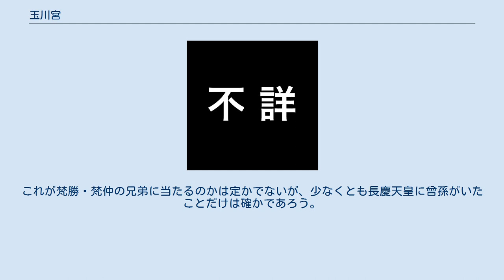玉川宮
室町・安土桃山時代の皇族
玉川宮（たまがわのみや）は、室町時代に存在した南朝系の世襲宮家の一つ。
一般には、長慶天皇の皇子（諱不詳）を家祖とすると考えられている。
南北朝合一後、皇位回復を目指して反幕姿勢を崩さなかった小倉宮家とは対照的に、概して幕府体制に順応的な態度を取っていたが、史料が少ないために系譜に関してはあいまいな点が多い。
玉河宮とも。
 宮号は、長慶天皇が晩年を過ごしたとの伝説がある紀伊国伊都郡玉川（和歌山県九度山町）に由来するとされるが、この玉川の地と宮家との直接的な関わりは明らかでない。
 梵勝・梵仲は一般に玉川宮の孫とされることが多いが、その父は不明である。
ただし、以下の概略で述べる玉川宮の動向が一代によるものか、あるいは二代に亘るものかについては、識別する術が全くないので、もし後者であれば、2代玉川宮なる人物を梵勝・梵仲の父に想定することもできない訳ではない。
 応永21年（1414年）4月の足利義満七回忌に護聖院宮とともに供物を献じたとあるのが初見である。
正長元年（1428年）10月宮家の料所と思われる田中荘・深瀬郷をめぐる訴訟に関して、担当奉行飯尾肥前守へ督促を依頼しており、永享3年（1431年）12月娘（後の東御方）が17歳で将軍足利義教のもとへ参候し、その侍女となっている。
同5年（1433年）11月には護聖院宮使者阿野実治にことづけて、前月に死去した後小松上皇の弔問をした。
また、和歌を嗜んでいたようで、永享5年（1433年）9月後小松上皇・後花園天皇・伏見宮貞成親王・常盤井宮直明王らと百首歌に詠進し、翌6年（1434年）4月その端作（表題）の記し方について、貞成親王とともに飛鳥井雅世を通じて中山定親に尋ねている。
同年5月には天皇から御百首一巻を賜わり、10月には伏見宮・常盤井宮らとともに翌月の玉津島神社の法楽への詠進を命じられた。
 以上の動向から察するに、玉川宮は幕府体制に順応して、公家社会にすっかり馴染んでいたものと思われる。
しかし、永享6年（1434年）将軍義教によって南朝根絶の方針が打ち出され、これに則って、小倉宮・護聖院宮の皇族がともに僧籍に入っていることを考えると、玉川宮にも何らかの影響が及んだことは想像に難くない。
当時、鎌倉公方の反幕行為や大和永享の乱などの騒乱が頻発していたため、反乱軍のシンボルとなる南朝皇胤の存在を幕府が危惧するのは自明の理であった。
 以降は史料が乏しく、永享9年（1437年）7月義教と対立していた大覚寺義昭が逐電した際、玉川宮・護聖院宮の候人もこれに同行したとされ、その数日後に彼らを追って逐電した「南方宮」とは玉川宮のことを指している可能性がある。
なお、同年11月義教の側室となっていた東御方が密通のために流罪に処せられたというのも、時期的に南朝皇胤に対する圧力があったことをうかがわせる。
嘉吉3年（1443年）玉川宮は既に因幡に遷っていたというが、事情は不明で、その後の消息も知られていない。
 子孫には、「玉川宮御末孫」という梵勝（梵邵）・梵仲の兄弟が知られる。
ともに生年は不詳であるが、将軍義教の猶子としてそれぞれ5歳・4歳の時に相国寺の喝食となり、衣装費には将軍より毎年2000疋が各人に支給されたという（『蔭凉軒日録』文明19年7月24日条）。
梵勝は後に同寺慶雲院主となるも、享徳4年（1455年）2月28日兄弟ともに逐電して行方不明になった。
芝葛盛や村田正志は、長禄元年（1457年）の長禄の変で殺害された北山宮・河野宮がこの兄弟に当たると考えている。
 なお、村田によれば、龍泉寺に伝わったと推定される後醍醐天皇木像があり、その厨子に貼り付けられた宝徳3年（1451年）の年紀を持つ奥書には、像の作者を「長慶院乃三世之宮」と記してあったという。
これが梵勝・梵仲の兄弟に当たるのかは定かでないが、少なくとも長慶天皇に曾孫がいたことだけは確かであろう。